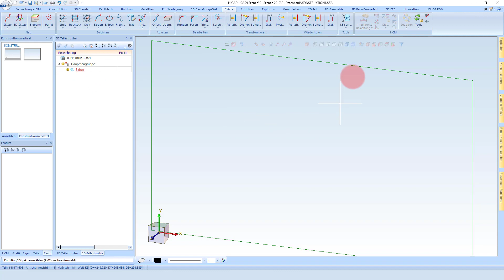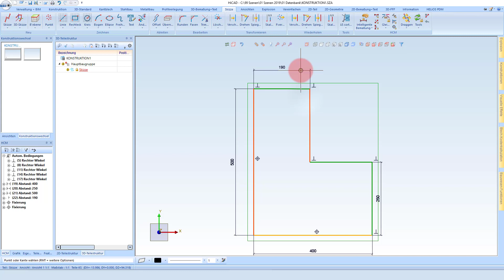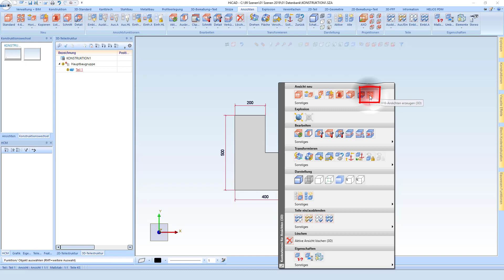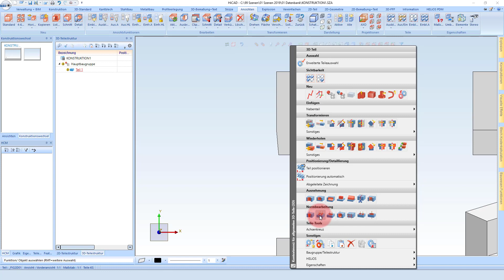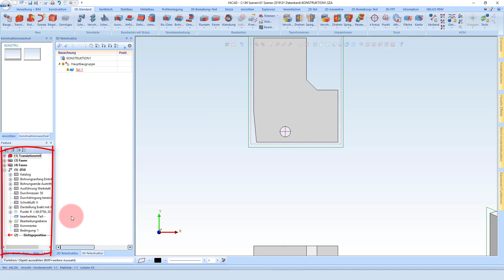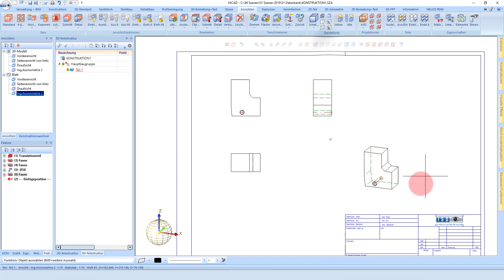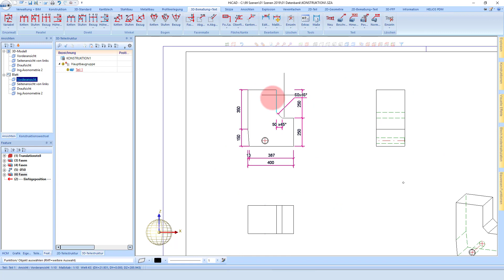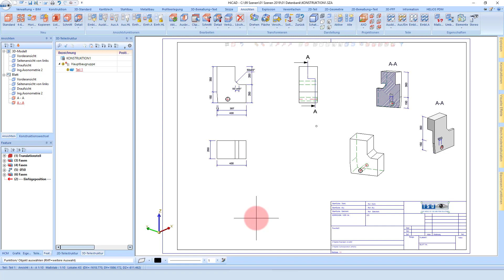HiCAD 2020 - Wie erzeuge ich ein 3D Teil?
Besuchen sie unsere neue Homepage unter den folgenden Links